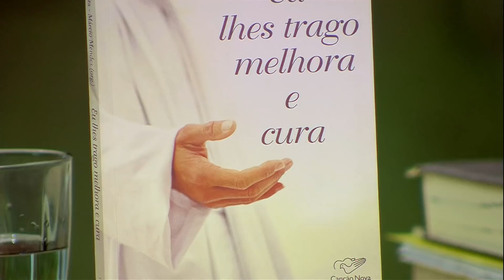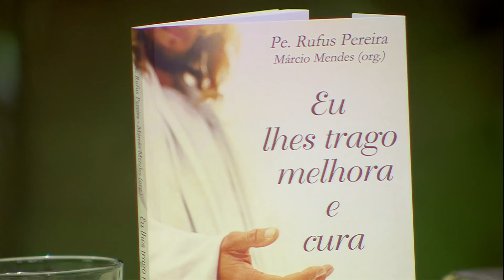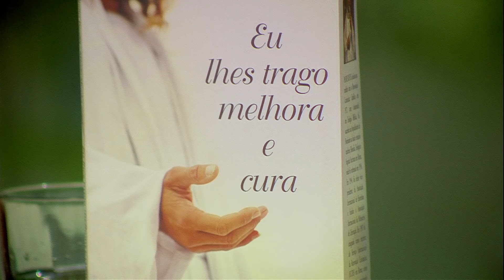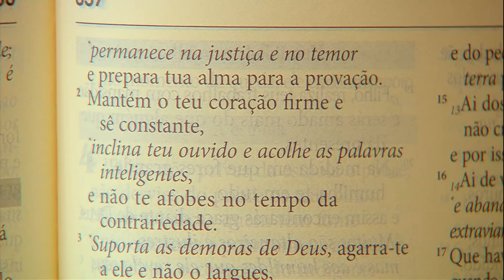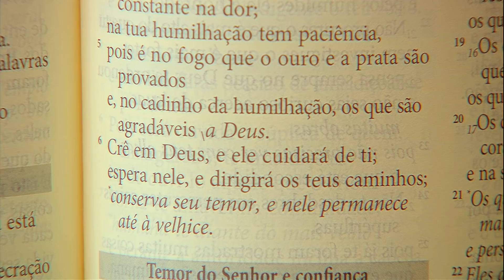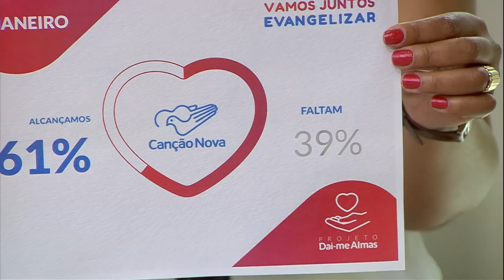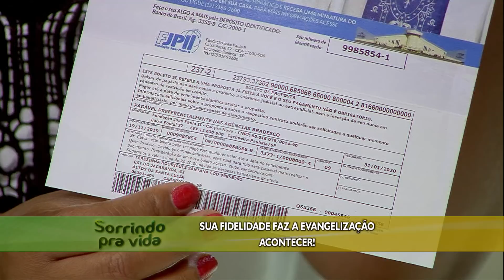Sorrindo Pra Vida - 20/01/20